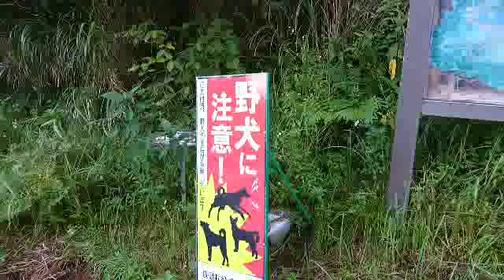辺野喜ダム周辺は野良犬がいるので注意